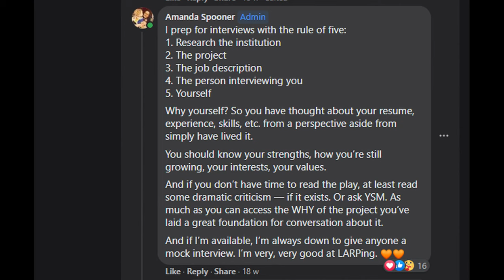Stage Manager Interview Tips to GET MORE JOBS! | The (Almost) Complete Guide to Stage Management #27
The last step in securing stage manager jobs is the interview. This can be the most challenging as well, since there's only one chance to make a first impression. Let's talk about what to prepare and what to expect, including common stage management interview questions!

Welcome to Half Hour Call!

For more about Ithaca College and how to learn from Amanda Spooner

STUDIO GEAR
Studio Microphone
iPad Pro
Video Editing Software

Half Hour Call is dedicated to the positions and artists who are not normally in the spotlight.

I am not a lawyer or accountant. Any legal or financial content is for entertainment and informational purposes only and should not be a substitute for professional advice.Welcome to Half Hour Call!